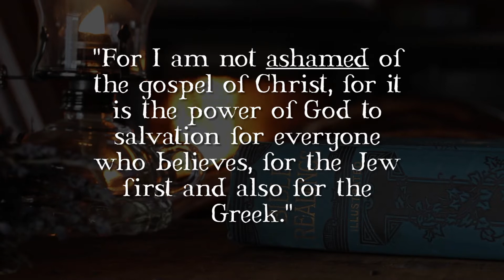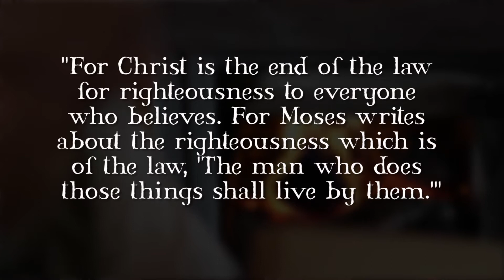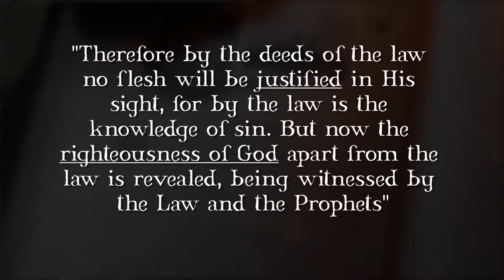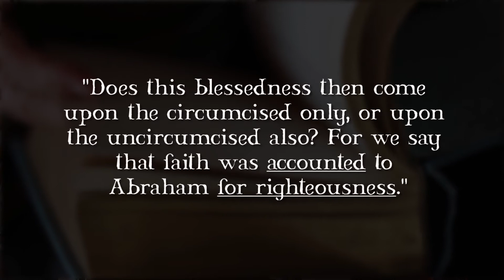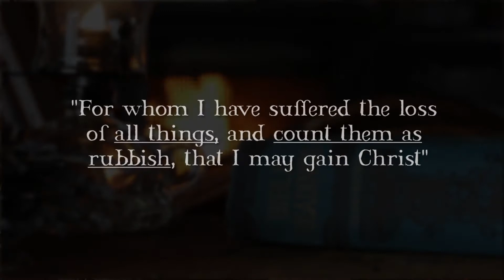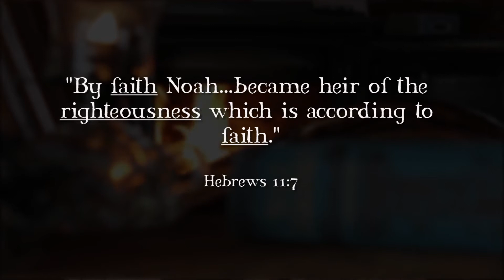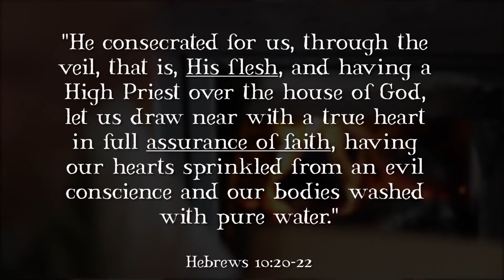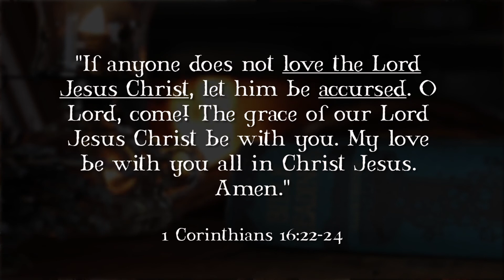Righteousness By Faith: Omega of Apostasy Addendum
Understanding the biblical text of "Righteousness by Faith"